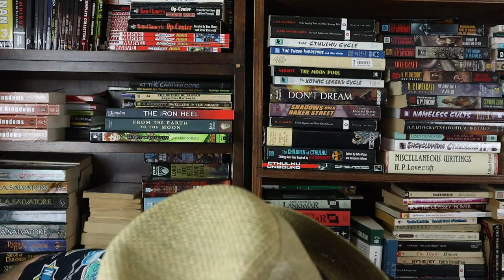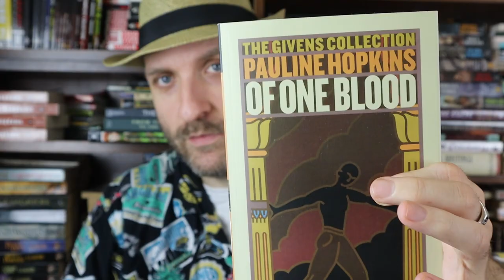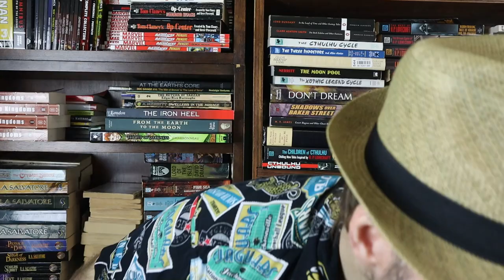Black Writers During the Pulp Era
Hello Happy Youtubers!!!  I hope your day is well!

Let’s do something different!  Today I want to look at the state of Black Writers during the Pulp Era.  I did some research, created this video on the topic, and I am going to be also looking at some of the earliest post-slavery works by black writers that deal with sci-fi, fantasy, and horror.  I hope you enjoy it!

Did you agree with my video? Anything in the video or the story that you’d like to discuss?  Sure; let’s chat about it!